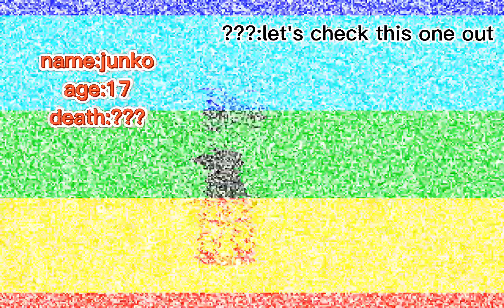you go to a museum to their most traumatic death experiences warning: glitching affects